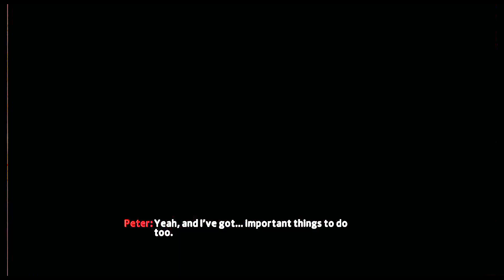The Amazing Spider Man 2 Part-6 (NO ONE IS SAFE - THE THEATRICS IN TERRIFIED THEATRE)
THE AMAZING SPIDERMAN 2:
2019, APRIL 21. (SUNDAY)

LONG PLAY OF THE GAME SEQUENCE - NO ONE IS SAFE (PART-6)
Theatrics in the Theatre. Watch and Enjoy !

FEEL FREE TO QUESTION IN THE COMMENT SECTION !
YOU WILL DEFINITELY BE ANSWERED.

SHOW YOUR LOVE BY SHARING THIS VIDEO AMONG ALL YOUR SOCIAL MEDIA AND FRIENDS, AS YOU KNOW THAT SHARING IS CARING.

MISSIONS:
1. REACH THE THEATRE.
2. TALK TO HARRY OSBORN
3. TAIL THE SUSPICIOUS WAITER
4. CHANGE INTO SPIDER-MAN
5. RESCUE THE HOSTAGES
6. PURSUE SUSPECT WAITER
7. DEFEAT THE BRUTE
8. DEFEAT THE RUSSIAN GANG
9. CHANGE INTO PETER PARKER
10X. EAVESDROP ON THE GUEST
11.TALK TO MR. FISK
12. EXIT THE THEATRE